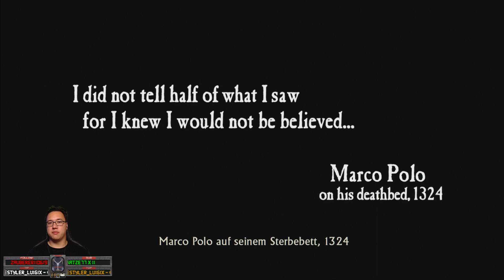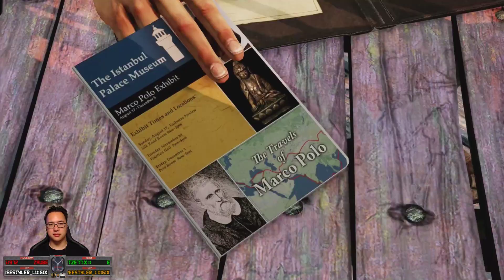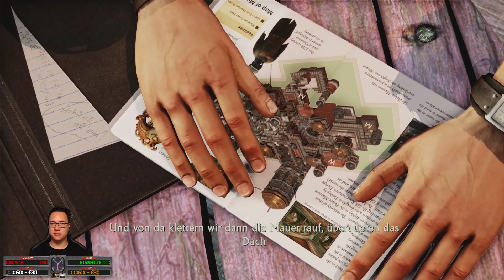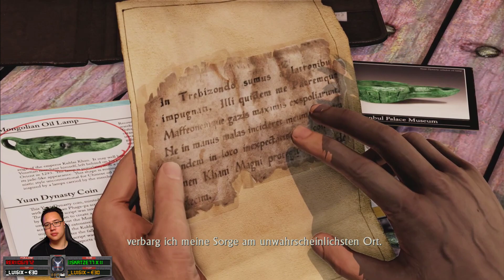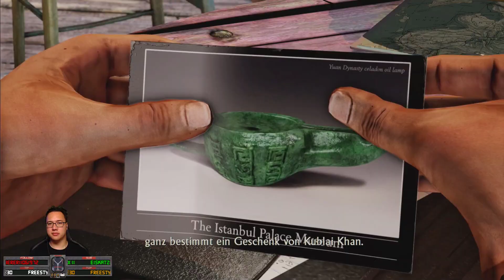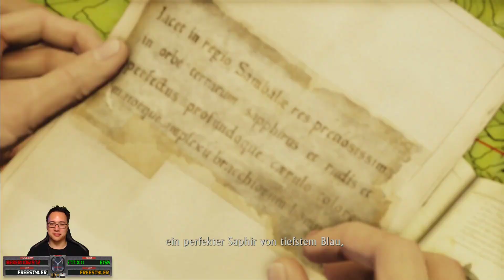UNCHARTED 2 - AMONG THIEVES #1 LiveStream ~ Ehre unter Dieben [PS4ᴾᴿᴼ|HD1080p@60|GER]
Die Jagd auf das Geheimnis von Marco Polo ~ Time for UNCHARTED 2 - AMONG THIEVES

Der Sommer klopft an unsere Tür, das Kino macht es vor und deshalb startet Base sein Projekt: "Summer-Blockbuster-Games im Stream"! xD

Wir sind zurück mit Nathan und begegnen neuen Gesichtern. Gemeinsam mit den diebischen Komplizen Flynn & Chloe tritt Nate eine Hetzjagd auf das Geheimnis von Marco Polo's Reise los.
Seid dabei wenn Base & die Kellerkinder sich durch die ersten 7 Kapitel der abenteuerlichen Reise schwingen! xD